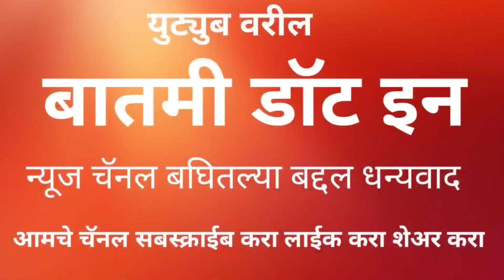स्व.आमदार विनायक निम्हणांच्या वाढदिवसानिमित्त महाआरोग्य शिबीर उद्घाटनप्रसंगी उपमुख्यमंत्री अजित पवार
स्व.आमदार विनायक निम्हण यांच्या वाढदिवसानिमित्त आयोजित महाआरोग्य शिबीराच्या उद्घाटनप्रसंगी उपमुख्यमंत्री अजित पवार यांचे संपूर्ण भाषण